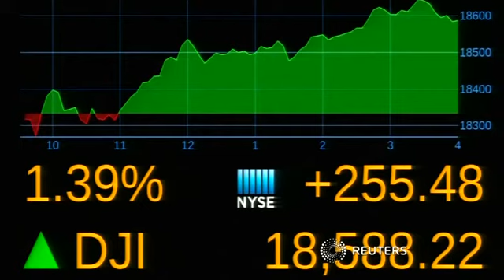Dow Jones closes up 250 after U.S. election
U.S. stocks rise sharply in a dramatic turnaround from deep overnight losses as Wall Street digested the upset presidential election victory of Republican Donald Trump.